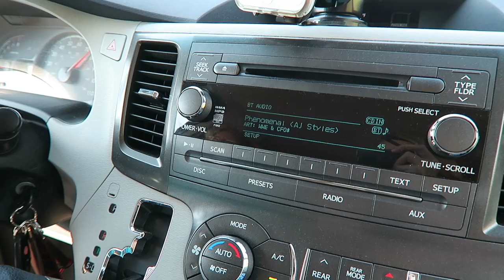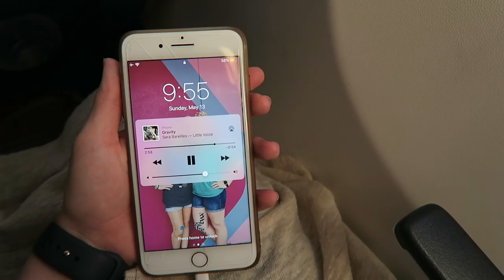flying across the country alone - at seventeen | cat's corner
happy monday, everyone! i hope your week is starting out fantastic. in this vlog (may 13, 2018), I FLY ALONE for the first time. i haven't flown in four years and i'll be flying across the country, by myself. check out my adventures.

any video requests or q&a questions? leave them below.

Mary’s Newest Cookbook:
The Weekday Lunches and Breakfasts Cookbook

Mary’s First Cookbook:
The Weeknight Dinner Cookbook

**Make SURE to watch this in HD 1080p!**

WANNA STALK ME? I dare you.

What I Use:
Thumbnails - iPiccy